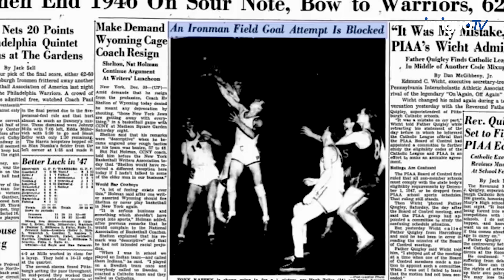What is the National Basketball Association? | How Does the NBA Work?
The National Basketball Association is a professional basketball league in North America composed of 30 teams. It is one of the major professional sports leagues in the United States and Canada and is considered the premier professional basketball league in the world.

What is the National Basketball Association?, How Does the NBA Work?, NBA in 5 Minutes - Learn About NBA Quickly, All NBA Champions by Year 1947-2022, NBA Draft Explained, NBA - Greatest MOMENTS Of 2022, Why is the NBA creating a new basketball?, The Basic Rules of Basketball, The Rules of Basketball - EXPLAINED!, NBA Rare Moments, The Hardest Plays in NBA